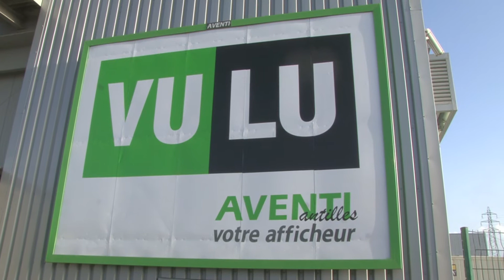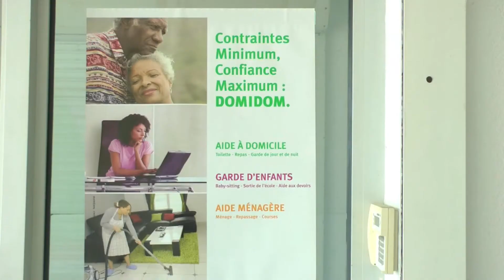Réseau Entreprendre Guadeloupe le film de présentation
Présentation de quelques acteurs de l'Association Réseau Entreprendre Guadeloupe